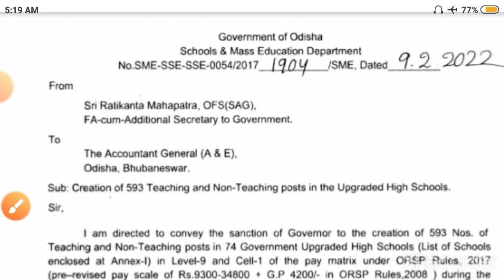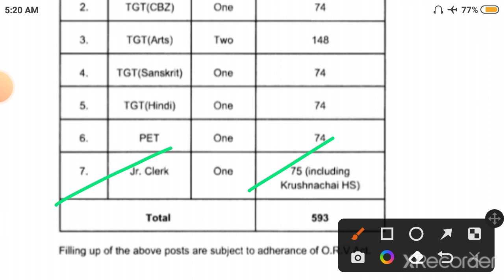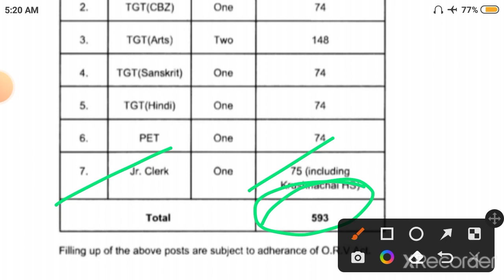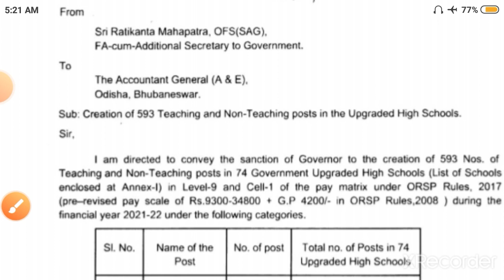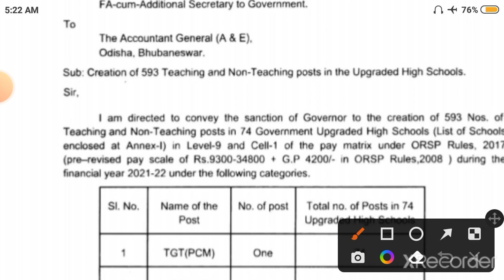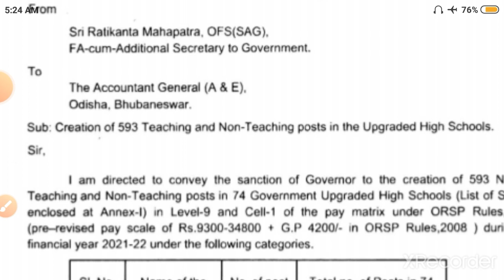CHT/IAT 2022 ! 3RD CHT 6276 POST ଆସିବାକୁ ଯାଉଛି । ସ୍ପଷ୍ଟ କଲେ ଶିକ୍ଷାମନ୍ତ୍ରୀ ।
CHT/IAT 2022 ! ସ୍ପଷ୍ଟ କଲେ ଶିକ୍ଷାମନ୍ତ୍ରୀ ପୁଣି ଆସିବ 3RD CHT SEPTEMBER ରେ । JULY ରେ 2nd CHT JOINING ପ୍ରକ୍ରିୟା ଶେଷ କରାଯିବ । CHT CASE NEWS ! CHT FINAL MERIT LIST 2022 !